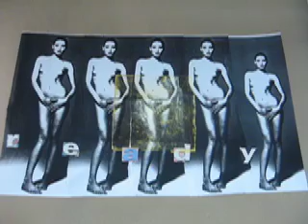Peggy Guggenheim in Toronto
one pictures a day